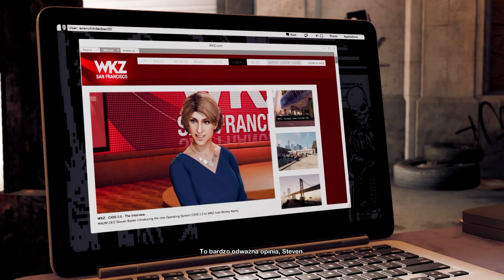Haum będzie nasz! - Watch Dogs 2 #8